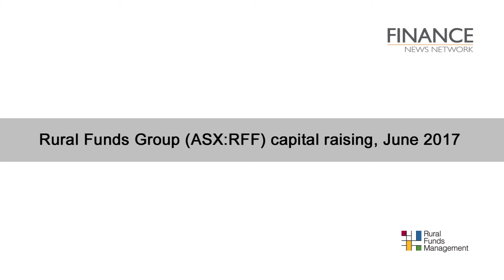Rural Funds Group (ASX:RFF) capital raising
Rural Funds Group (ASX:RFF) Executive Manager, Funds Management, Andrea Lemmon, talks its $78.6m capital raising, FY17 year in review and outlook.